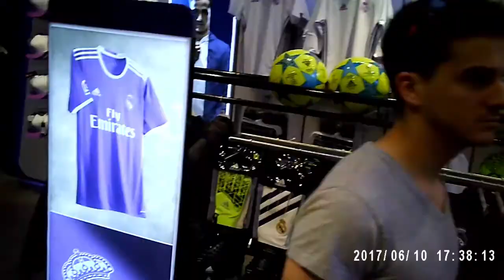Outlet Las Rozas Village junio 2017